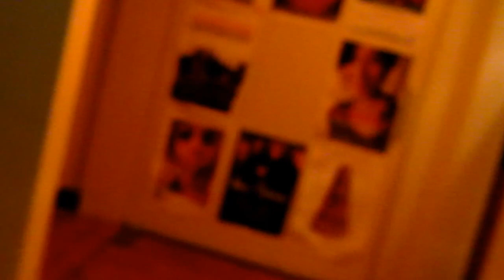24-7 SPYZ Spinal Tap Moment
Joel Maitoza backstage with 24-7 Spyz at the Paradiso in Amsterdam, Holland - March 2012.